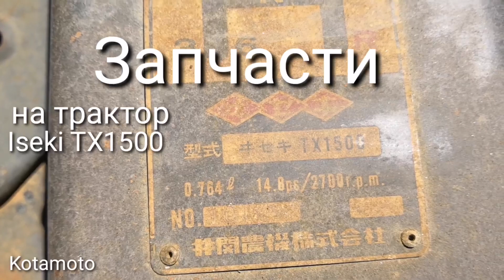Задняя часть на трактор Iseki TX1500, задний мост с КПП от Kotamoto.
Доставка транспортной компанией в любой город.
Склад и стоянка компании "Kotamoto" находиться по адресу:
Россия, Дальний Восток, Приморский край,
г. Спасск-Дальний, ул. Хабаровская 2 (на трассе м-60 Владивосток-Хабаровск) филиалы г. Владивосток и г. Краснодар.
Наши телефоны:
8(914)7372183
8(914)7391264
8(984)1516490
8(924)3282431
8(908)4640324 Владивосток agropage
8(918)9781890 Краснодар (Kotamoto на Кубани)
skype: kotamotosan
kotamoto - магазин японских мини тракторов , спецтехники , навесного оборудования, шин и запчастей.